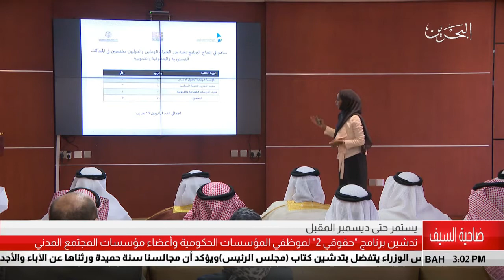البحرين : تدشين برنامج " حقوقي 2" لموظفي المؤسسات الحكومية واعضاء مؤسسات المجتمع المدني